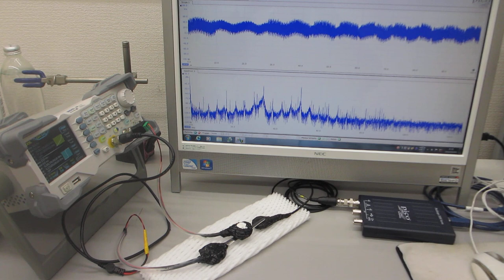オリジナル超音波プローブによる、超音波の非線形発振制御技術（超音波の圧電素子を調整する技術）